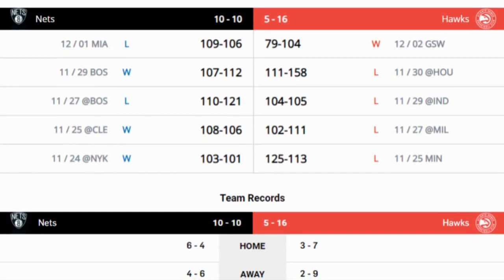NBA DAILY HIGHLIGHTS, NBA HIGHLIGHTS, NBA RECAP, NBA,NBAHIGHLIGHTS, MAGIC VS. SUNS, NETS VS HAWKS